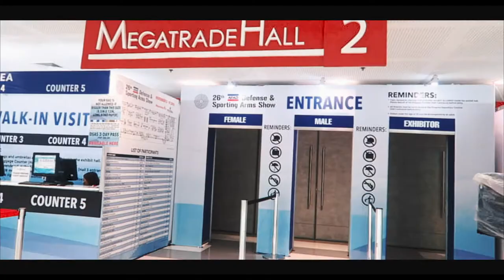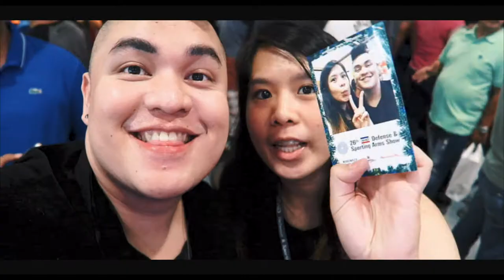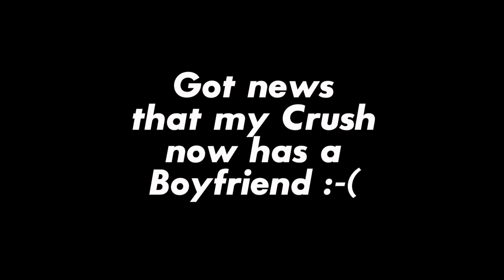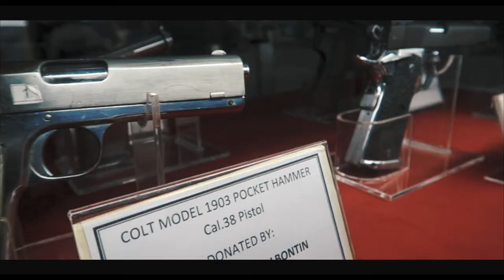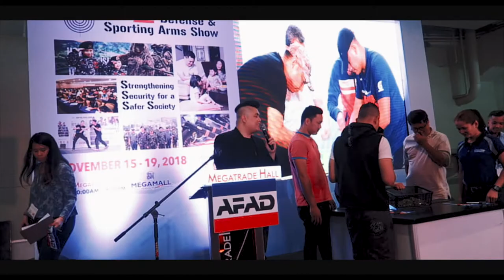Hosting the Philippine Defense & Gun Show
I have been hosting for the Philippines DEFENSE & SPORTING ARMS SHOW on my 3rd year now and it's always filled with surprises and oodles of fun! It's like a whole new world that needs its own amusement park! Ha ha!

Our country's Gun Rules and regulations actually is superior over some powerful countries. I've learned so much from the experts and have developed such tremendous respect for the people who respect  Guns and the right to defense and bear arms.

Every year is full of surprises and I get to meet some of the country's influential people in the political minefield.

I hope you guys enjoy this video as I did making it! I hope to see you guys there next year!

Do you own a Gun? Comment it down below! ;-)

Follow me on all the stuff
Twitter, IG and IGTV: TheAwesomeEJ